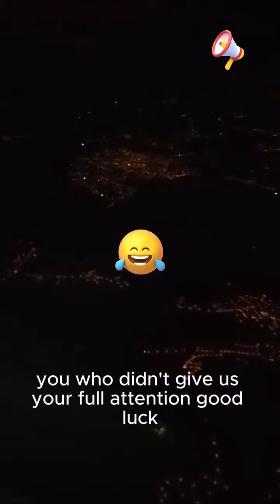Kabin Amirinin Eğlenceli Anonsu